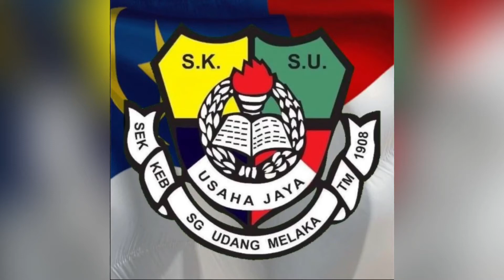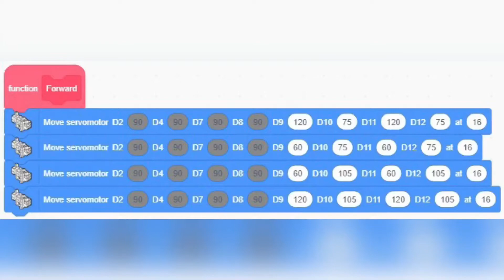URC MALAYSIA 2020 - SK SG UDANG, MELAKA (A Girl)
PROJEK BERTEMAKAN "CONSERVATION BOT".